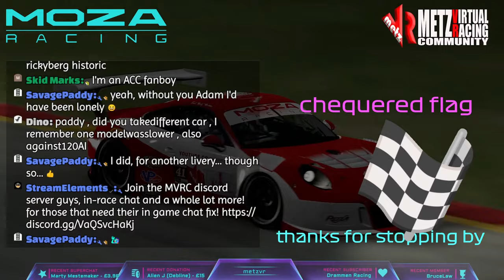Automobilista 2 LIVE! 'MVRC & RPM league Oval Championship!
🏁MVRC brings you the absolute best in Community Racing!  Live, virtually every night!🏁

It's Round 5 of MVRC and RPM leagues Oval championship LIVE from Fontana!

**Become a member of The MVRC and gain access to some exclusive perks:

⭐Supers:  Superchats, Superstickers and superthanks :)
⭐Gifted Memberships

Welcome to the BEST automobilista 2 community on the planet!  Live streamed lobby, awesome community, Awesome members! and Awesome racing!

The METZ Virtual Racing Community prides itself on clean and fair racing. no intentional wrecking,  retaliation etc or you'll be swiftly removed from the lobby and the community.

Have fun and just enjoy racing in an incredibly respectful and friendly community!

Join in or just lurk, chat, whatever!!

PC Specs
AMD Ryzen 9 7950x, Nvidia 4090, 32gb 5600mhz ddr5, samsung evo 980 2tb ssd, sabrent 1tb ssd,Sudotek st-800 studio mic, C922 webcam

dedicated streaming PC, intel 10700, 3070, 32gb takes the strain of the encoding etc off of my gaming PC.  made a huge difference :)  using obs 'teIeport' so no capture card needed!

Sim rig
Moza R9 wheelbase, Moza FSR Wheel, Moza CSv2 wheel, fanatec v3 pedals, GT simlab gt1 evo rig
Quest 2 VR headset

If you've enjoyed watching this video or stream, I would love if you would give me a thumbs up and perhaps please consider subscribing and clicking that bell icon so you don't miss when i post a new video or am about to go live with a livestream.